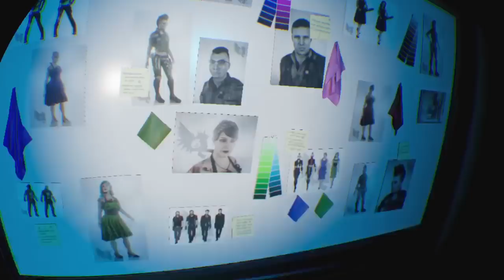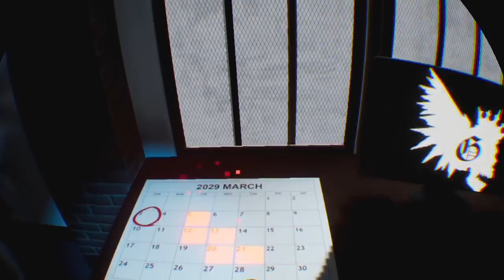Killing Floor : incursion / Playstation VR ._. Coop Lets play /deutsch /german /live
wir ( affenpresser und mo tennsen) spielen die Campagne weiter... es geht durch die Katakomben nach Paris und so weiter... alles im coop

Jetzt im Store für 30 EUR.

vr
virtual reallity
game
fun
letsplay
deutsch
german
oculus rift
shooter
zombie

PSVR Games
PSVR Reviews
PSVR PlayStation VR
PS4 VR
VR Games